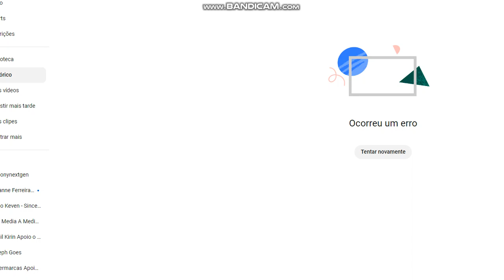ERROR STOP THIS INTERUPPTED